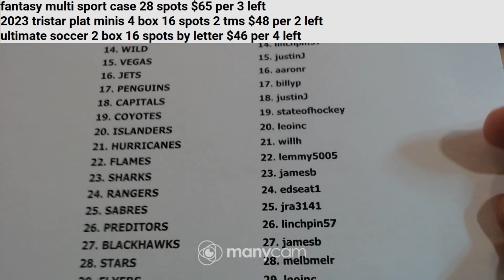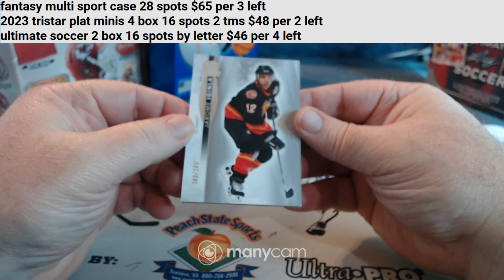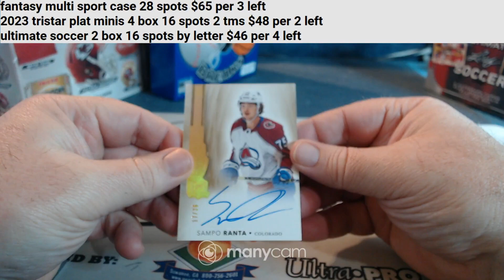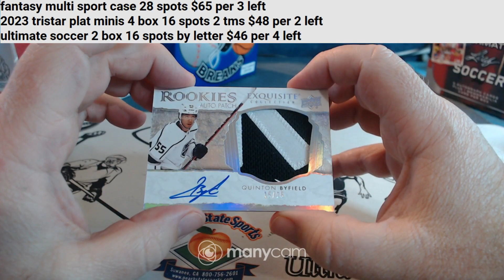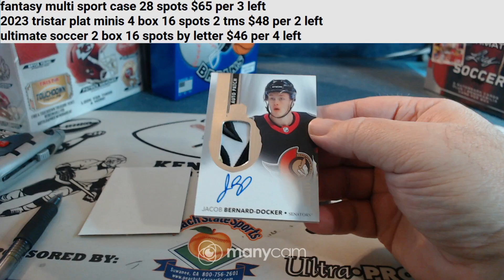2021-22 the cup hockey 1 box 12-29-23